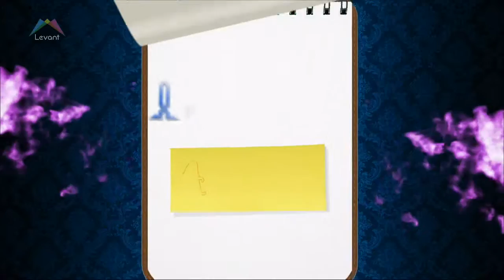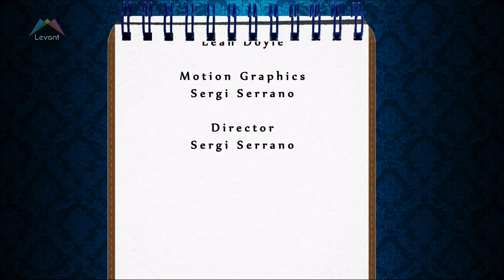Ramadan Kareem! Shubbak in London and Jessie J headlining in Lebanon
We explore the start of Ramadan dedicating this episode to London's Shubbak events. We'll discuss when you can see major A-List superstar Jessie J performing her hits live in Lebanon, and find out how to keep cool in Dubai's HOT summer with Dubai World Sports 2015